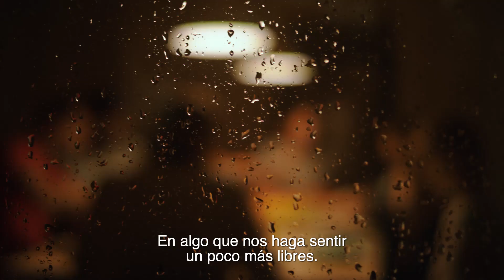Ven a reecontrarte: en familia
Los Hermann sueñan con un lugar donde, con sus hijas, puedan dejarse llevar por momentos de libertad pura, sin restricciones.  Un lugar donde pudieran moverse a su ritmo. Ellos aprovecharon la oportunidad de Quebec para descubrir sus espectaculares territorios y poderse reencontrar.

0:06 : Islas de la Madeleine
0:10 : Phare du Borgot, Islas de la Madeleine
0:13 : Río Bonaventure, Gaspesia
0:24 : Fromagerie du Pied-de-Vent, Islas de la Madeleine
0:36 : Cime Aventure, Gaspesia
0:39 : Plage de la Pointe-Aux-Loups, Islas de la Madeleine
0:59 : Parque Nacional de Île-Bonaventure-et-du-Rocher-Percé, Gaspesia
1:24 : Pesca en las Islas de la Madeleine
2:06 : Château Frontenac, ciudad de Quebec
2:13 : Petit Champlain, ciudad de Quebec
2:16 : Wendake, región de Quebec
2:22 : Parque de Mont-Royal, Montreal
2:33 : Restaurante Hà, Montreal
2:40 : Parque de Mont-Royal, Montreal
2:44 : Plage de la Pointe-Aux-Loups, Islas de la Madeleine

Créditos:
Video propuesto por la Alliance de l’industrie touristique du Québec, mandatario del Ministerio de Turismo para la comercialización del destino en los mercados fuera de Quebec
Estrategia y creación: Cossette
Medios de comunicación: Hearts and Science
Dirección: Olivier Aghaby
Producción y dirección musical: Cult Nation
Post-producción: Post-Moderne